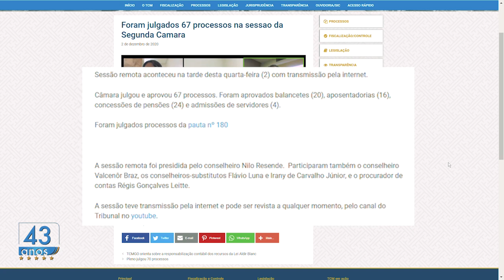Minuto TCMGO - Segunda Câmara - 03/12/20